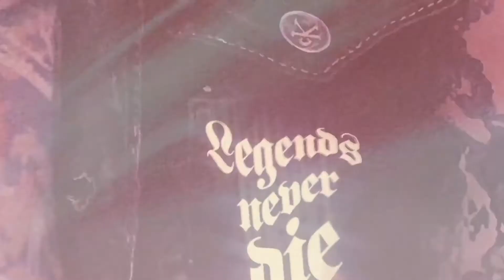Juice WRLD - I Want It (REVERSE)